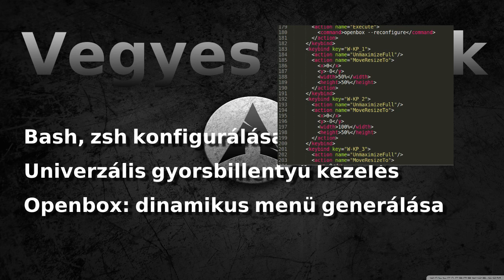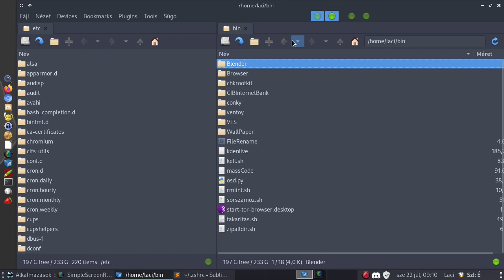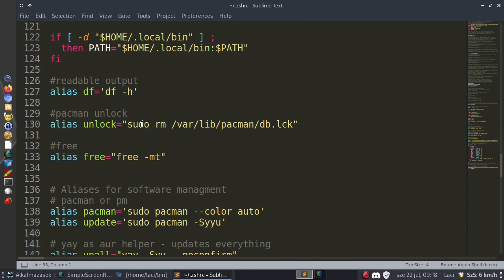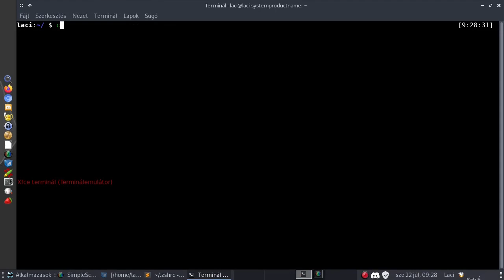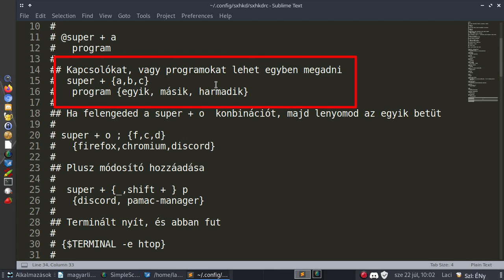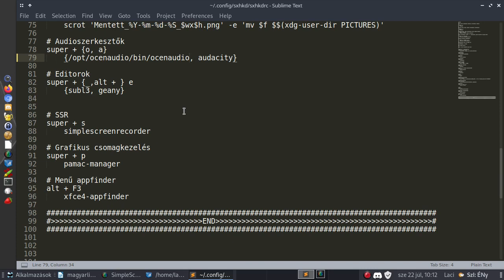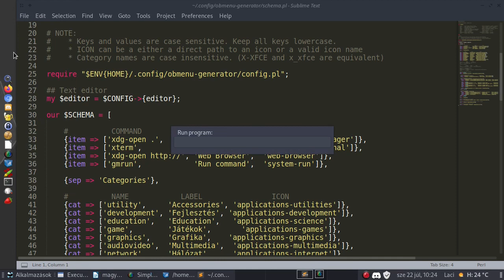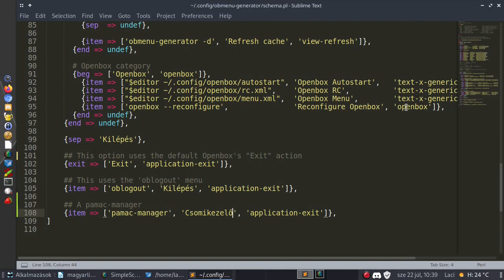Vegyes témák: bash/zshrc szerkesztése, egyszerű gyorsbillentyűzés, dinamikus egérmenü Openbox-hoz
A mai Magyar Linux Videóban három, látszólag különböző témát vizsgálunkmeg. Az első harmad, a zshrc, bashrc szerkesztésével beállításával foglalkozik. A középső egy nagyon-nagyon jó és egyszerű univerzális gyorsbillentyű kezelő programmal, az SXHKD-vel. A harmadik pedig az Openbox-hoz lesz hasznos. Egy dinamikusan, azaz automatikusa frissülő jobb egérgombos menüt készítünk.

Egy közös a három témában: szöveges beállítófájlokat szerkesztünk, illetve vizsgálunk meg. Ezek szerkesztése egyszerű, de kell egy pici rutin hozzá. Bár sokaknak idegen, de Linux alatt elkerülhetetlen ezek szerkesztése. Ha végignézed a videót, akkor ráérzel: ez sem más, mint egy sima email megírása :).

Ha csak a SXHKD szuper Linuxos gyorsbillentyű kezelő program érdekel 31:10, ha pedig csak a Openboxos menügenerálás, akkor 46:40 és máris átugortad a számodra érdektelen rész!

Jó Linuxozást!